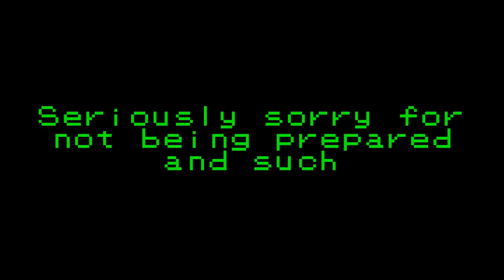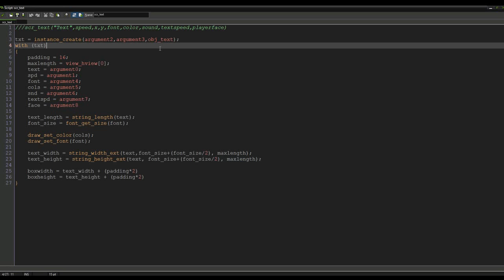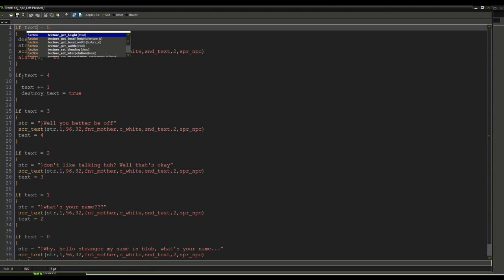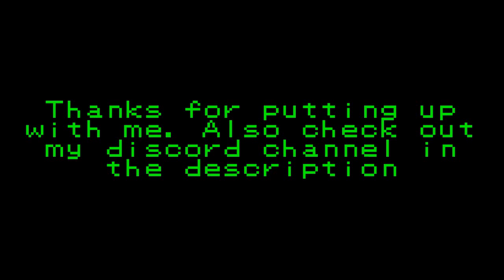How to make an NPC in Game Maker Studios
thanks for everyone's support. hope to see you all again soon